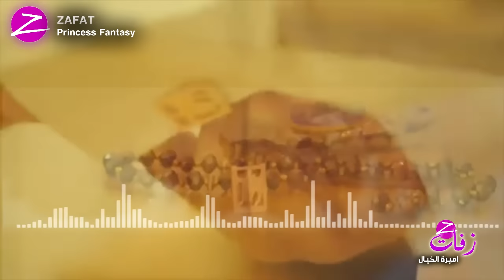شيلة ورد الزفاف الطبيعي باسم المعرس سلطان وام المعرس لطلب والتنفيذ 0555718714